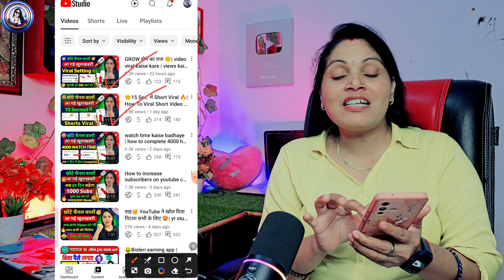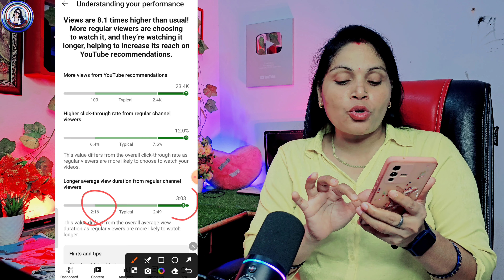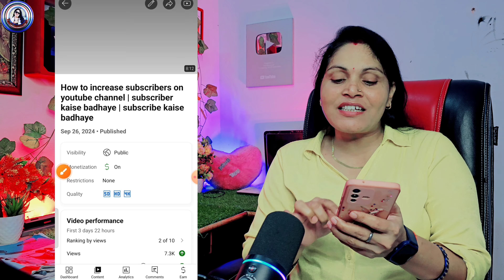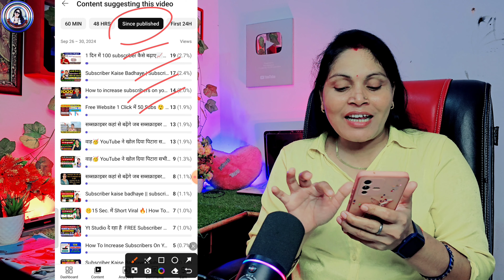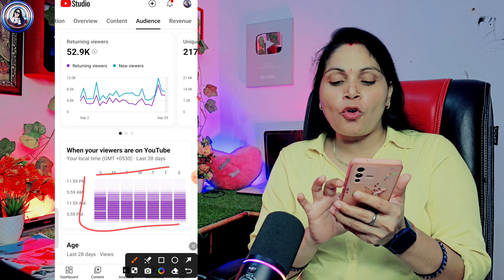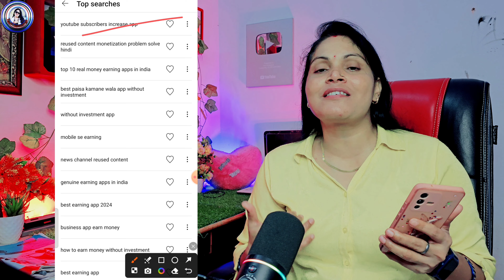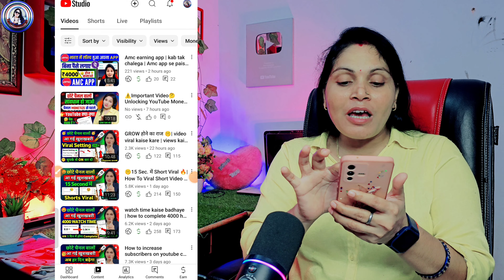ये Setting ON करो 100% Views आयेगा 🔥 YT Studio Kaise Use Kare 📈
Unlock YouTube Success in 2 Simple Steps! Ultimate Guide to Rapid Growth 📈

30-40 Views में रुक जाता है 🥲 Views Down हो गया कैसे सही करे ?

🤫1 Trick में Short Viral🔥| How To Viral Short Video On Youtube | Shorts Video Viral tips and tricks

❤️ Aishwarya Dubey ❤️
From -ayodhya UP ( INDIA )